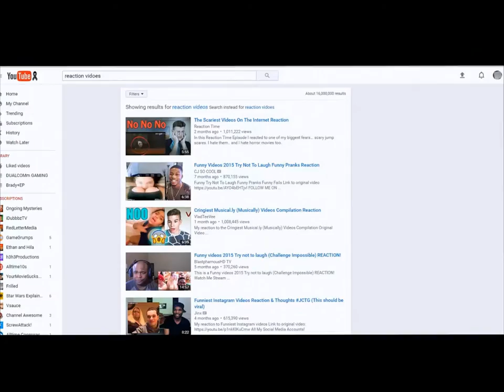Llama Song (The Singing Animal Lover)- a Brady reaction video